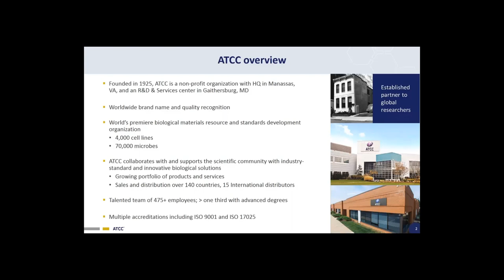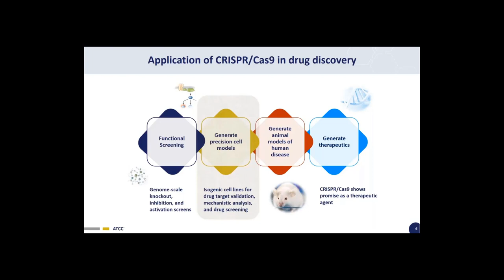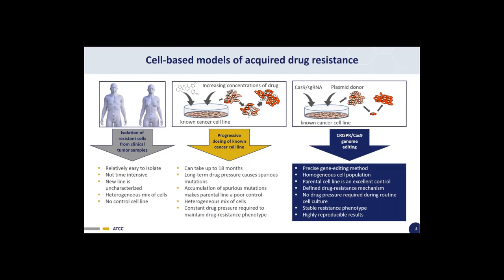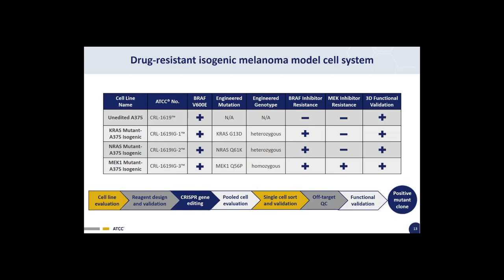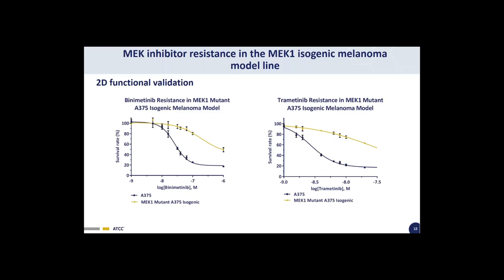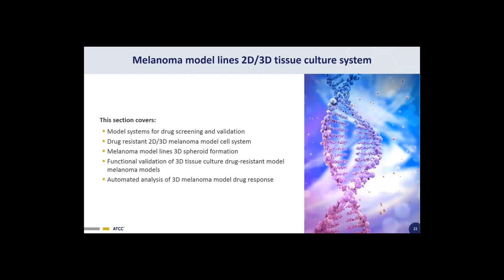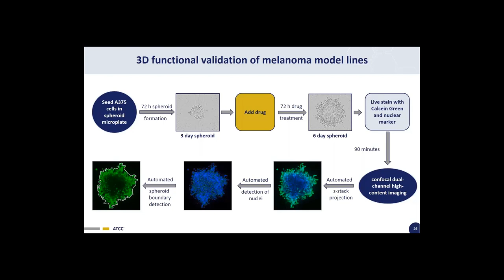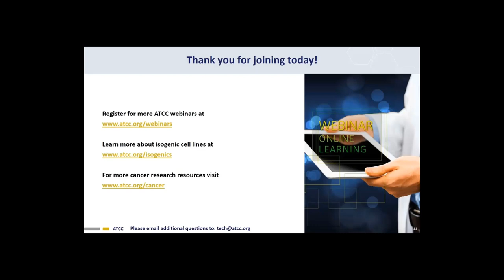Engineering Isogenic Melanoma Models Webinar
CRISPR/Cas9 genome-editing technology is a powerful new tool for developing cell-based models with disease-relevant mutations. In this presentation, we describe how this advanced technology was used to introduce specific point mutation that confers drug resistance into the A375 melanoma line to create the MEK1 Q56P Mutant-A375 Isogenic Cell Line. The new isogenic cell line is resistant to both MEK and BRAF inhibitors and, like the current isogenic KRAS and NRAS Mutant-A375 Cell Lines, sensitive to combination therapies targeting both upstream and downstream elements of the Ras/Raf-MAPK signaling pathway, making it an ideal model for screening and evaluating novel therapeutics and combination treatments targeting multidrug-resistant melanomas.